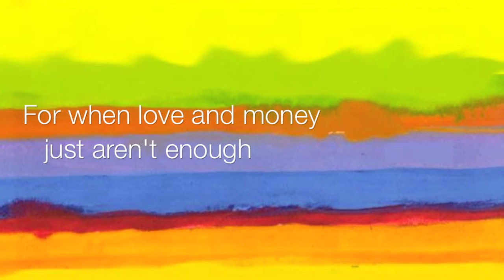The Interestings Book Trailer- Meg Wolitzer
The Interestings - Meg Wolitzer